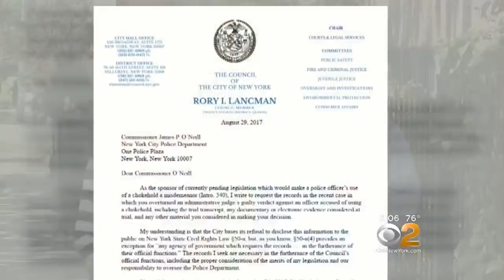De Blasio Administration Attempting To Cover Up Police Misconduct, Councilman Claims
The Queens councilman's actions drove the NYPD to take the unusual step of releasing a video of the alleged incident. CBS2 Political Reporter Marcia Kramer reports.